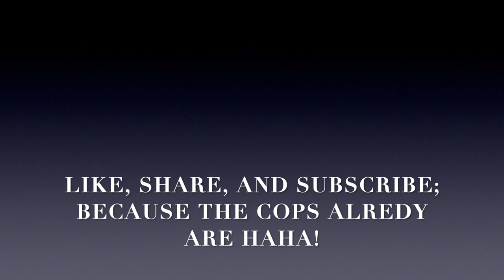Jimmy The Stalker Can't Let Go Of His Ego, Ends Up Making a Fool Of Himself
FOLLOW: @AuditingTheUSA